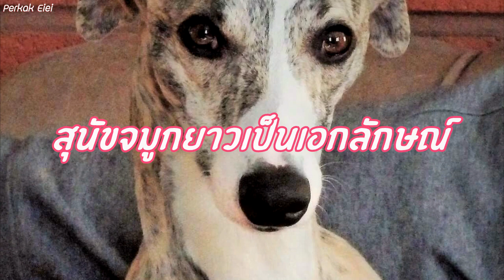5 สายพันธุ์ สุนัขที่มีจมูกยาวเป็นเอกลักษณ์ !!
5 สายพันธุ์ สุนัขที่มีจมูกยาวเป็นเอกลักษณ์ !!
ฝากไปอ่านบทความด้วยนะครับ สำหรับคนอยากเข้าใจและอ่านเอง
1.บอร์ซอย (Borzoi)
2.ดัชชุน (Dachshund)
3.อัฟกัน ฮาวนด์ (Afghan Hound)
4.เกรย์ ฮาวนด์ (Greyhound)
5.วิปเพ็ท (Whippet)

หรือ
ช่วยเหลือพวกเรา ผ่านทาง Paypal ได้ด้านล่างเลย